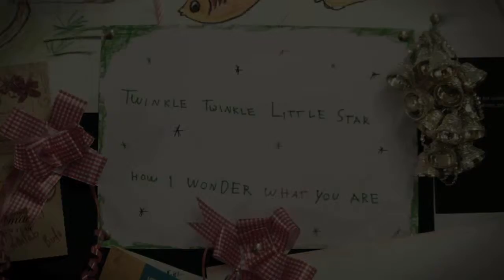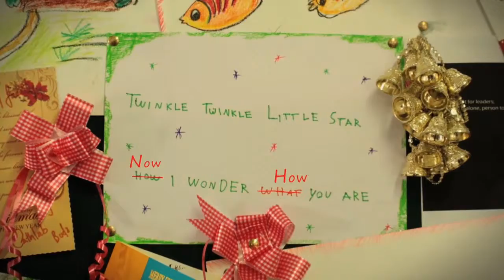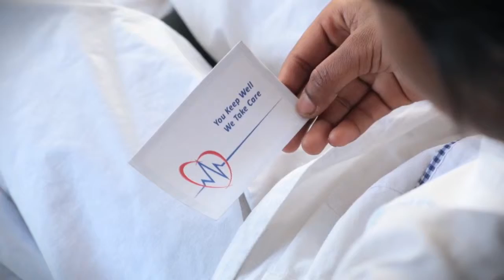CK Birla- Twinkle Twinkle Little Star (Corporate Film)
Producer: Kinobiz
Director & Editor: Kaushik Das
Cinematographer: Indranath Marick